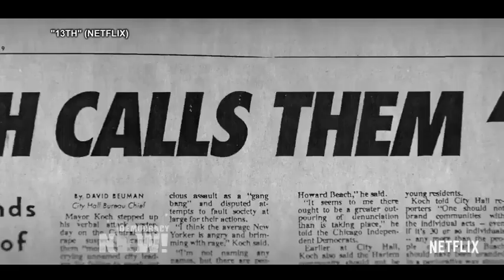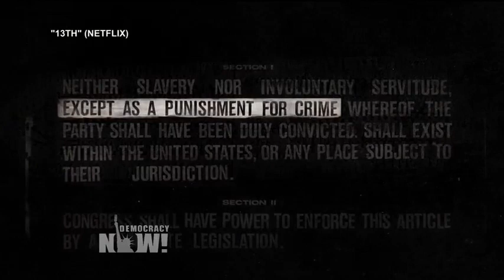From Slavery to Mass Incarceration, Ava DuVernay’s Film "13th" Examines Racist U.S. Justice System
- Ava DuVernay’s new documentary chronicles how our justice system has been driven by racism from the days of slavery to today’s era of mass incarceration. The film, "13th," is named for the constitutional amendment that abolished slavery with the exception of punishment for crime. The United States accounts for 5 percent of the world’s population, but 25 percent of its prisoners. In 2014, more than 2 million people were incarcerated in the United States—of those, 40 percent were African-American men. According to the Sentencing Project, African-American males born today have a one-in-three chance of going to prison in their lifetimes if incarceration trends continue. We speak to Ava DuVernay. Her previous work includes the hit 2014 film "Selma." With "Selma," DuVernay became the first African-American female director to have a film nominated for Best Picture at the Academy Awards.